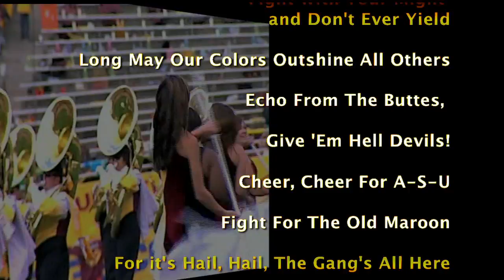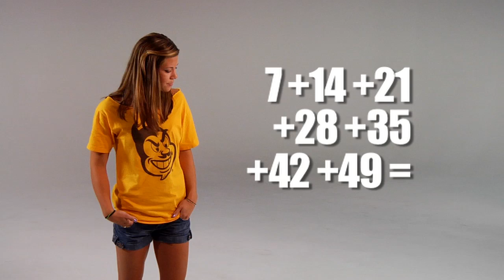Sun Devil Student Traditions